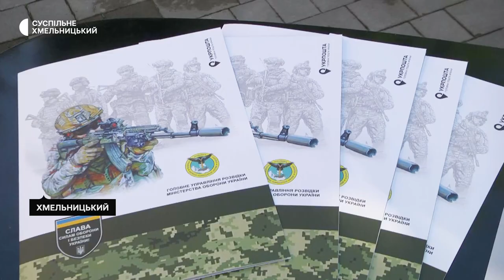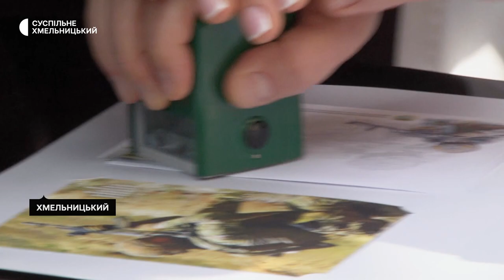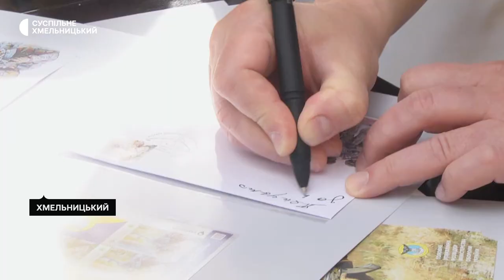Спецпогашення марки, присвяченої розвідникам, відбулося у Хмельницькому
Спецпогашення марки "Головне управління розвідки Міністерства оборони України" відбулося у Хмельницькому. Марку ввели в обіг у річницю звільнення острова Зміїний від російських окупантів. Частину коштів з продажу передадуть на благодійність.